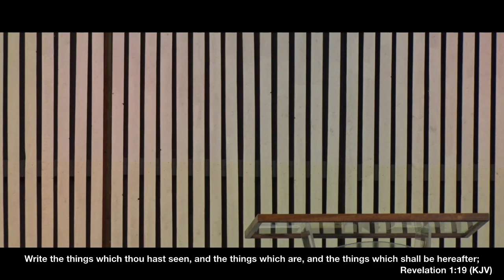The Rightly Divided Word | Pastor Simon Siewsaran | Deeper Life Assembly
Recorded Live From Deeper Life Assembly Church In Ocoee, FL | December 3rd, 2023